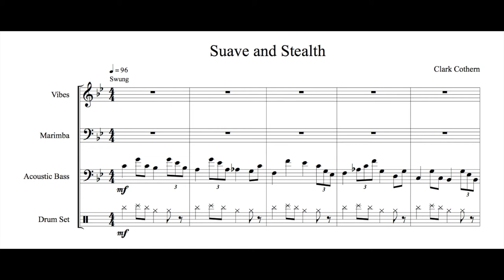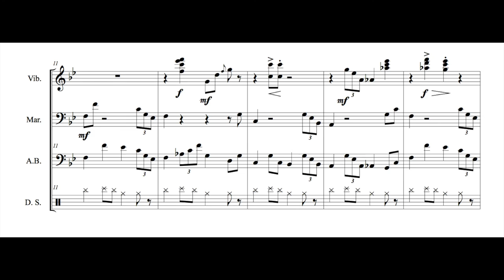Suave and Stealth - Vibes, Marimba, Bass, Drums - by Clark Cothern - Incidental Music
FREE production music. This underscore version of Suave and Stealth doesn't match the score exactly because a little cutting, pasting and moving around took place after exporting from the Finale score. Simplifying some of the score originally done for organ kept it transparent and featured the interplay between the vibes and marimba. Great for a heist scene or planning a heist.

BMI